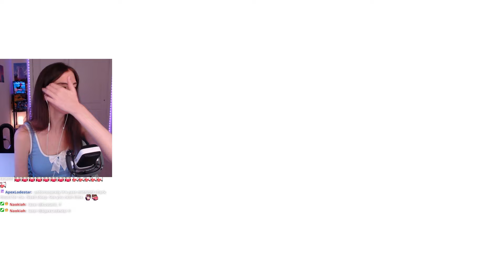Starting Episode Aigis for the first time! | Persona 3 Reload: Aigis DLC - Part 1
It is time for Persona 3 Reload Aigis DLC! I cannot wait to see what the answer has in store for us!
⬇ EXPAND ME ⬇
I stream every Tues, Thurs, Fri and Sun over on twitch if you want to see these moments live!

Timestamps:
Intro: 0:00
Opening Scene: 1:16
Gameplay Starts: 3:18
Malebolge Boss Fight (First attempt): 49:30
Malebolge Boss Fight (Final attempt): 54:35
Continuing Story: 1:04:47
Malebolge B8: 1:06:56
Paulownia Mall and theories: 1:13:03